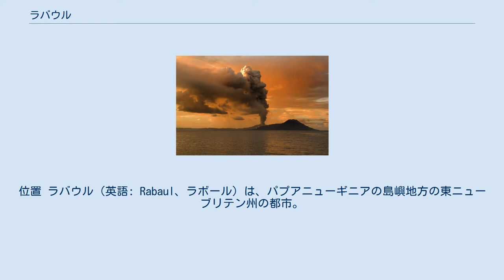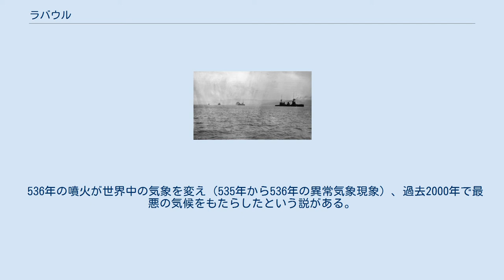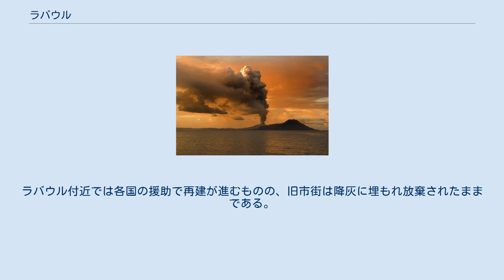ラバウル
位置 ラバウル（英語: Rabaul、ラボール）は、パプアニューギニアの島嶼地方の東ニューブリテン州の都市。
 2011年の人口は4785人。
パプアニューギニア・ニューブリテン島のガゼル半島東側に位置し、良港シンプソン湾を臨む。
東ニューブリテン州の州都であったが、火山の噴火でココポに遷都している。
 ラバウルはコプラやコーヒー、ココアの産地として有名。
なお、周囲は火山地帯として知られ、シンプソン湾自体もカルデラである。
ドイツ領ニューギニア時代の名称はシンプソンハーフェン。
 1914年9月にラバウルで撮られたオーストラリア艦隊 1910年にドイツが建設した街である。
第一次世界大戦までドイツの統治下にあったが、1914年9月、オーストラリア軍が占領。
その後オーストラリアにより統治される。
 第二次世界大戦中の1942年1月23日には、オーストラリア軍とイギリス軍と戦った末に日本軍が占領し、1942年11月20日着任した今村均陸軍大将などの指揮によって、東南方面への一大拠点が築かれる。
ラバウル航空隊の基地があり、連合軍側からは「ラバウル要塞」と呼ばれた。
 日本軍の占領後は、陸海軍合わせて9万余の大軍が配置された。
日本軍は豊富な兵力と自給自足体制による食料の確保、そして堅固な要塞を築き上げていた。
なお、イギリス軍やオーストラリア軍、アメリカ軍など連合軍が1943年の夏以降に日本に対し反攻に出た時、ラバウルは補給線を切断され後方に取り残されている（飛び石作戦）。
 その後も駐留していた日本軍は度重なる連合国軍による攻撃に耐えつつ、兵力を温存し洞窟陣地に篭もり武器を自作するなどし、食料や日用品の自給自足体制まで整え「籠城」を行った。
当時南東方面艦隊参謀長であった草鹿龍之介は、仮に連合国軍が大兵力で攻め寄せてきたとしても10万以上の大出血を強いたであろうと語っている。
 これをみた連合軍は、反攻にあたり頑強な抵抗が予想されるラバウルを占領せず包囲するにとどめた結果、1945年8月の終戦まで日本が占領し、日本軍のオーストラリアへの空襲などに使われた。
 噴火中のタブルブル山 ラバウル市は、南北14km、東西8kmのBlanche湾（ラバウルカルデラ）を囲む火山群の北西端にある。
 536年の噴火が世界中の気象を変え（535年から536年の異常気象現象）、過去2000年で最悪の気候をもたらしたという説がある。
535年のクラカタウ火山（インドネシア）の爆発も原因であるという説や、彗星衝突説もあり、はっきりしていない。
 1878年の爆発でブルカン火山が形成された。
 1937年のオーストラリア領の時、2つの山が同時噴火し507人が死亡した。
オーストラリアはニューギニア地区の中心をラバウルに置いていたが、ラエに移動させた。
 1941年12月の日本とオーストラリア間の開戦当時に小噴火を繰り返していたタブルブル火山（Tavurvur、日本名は「花吹山」）は、1942年6月に噴火が終わった。
 1994年、近郊のタブルブル火山（Tavurvur Volcano）とブルカン火山（Vulcan Crater、日本名は西吹山）の同時噴火によって5m以上の降灰が市街を襲い大きな打撃を受けている。
住民は近郊の山林に避難し、ラバウル空港は放棄され、南東に20km離れたココポの町に新空港と政府機関が移転した。
ラバウル付近では各国の援助で再建が進むものの、旧市街は降灰に埋もれ放棄されたままである。